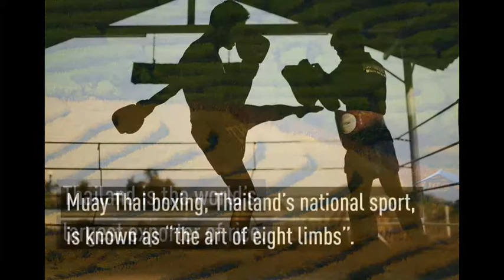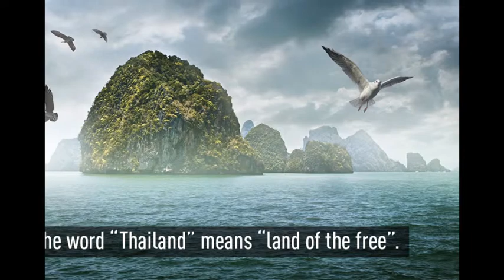Interesting Thailand for everyone/roughguides version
Fun facts about Thailand